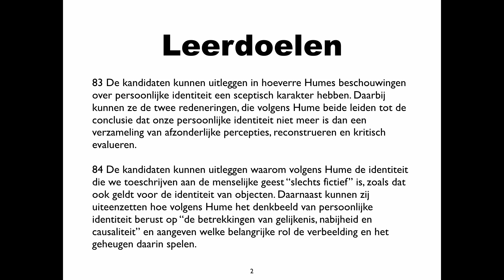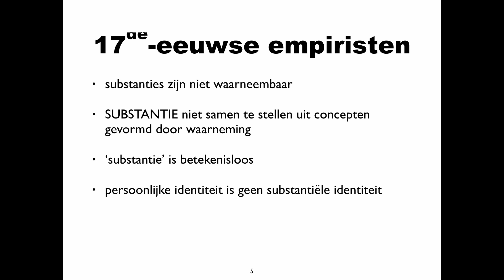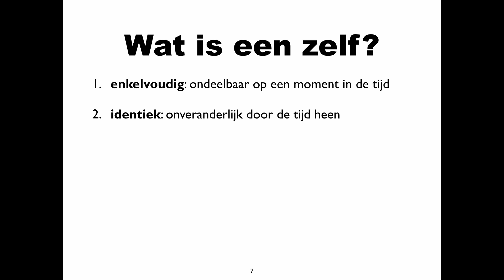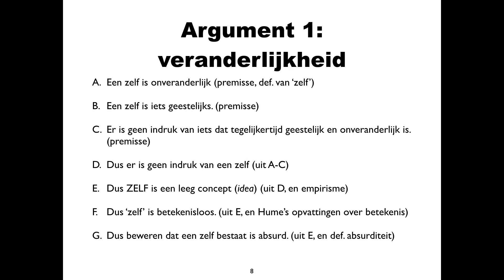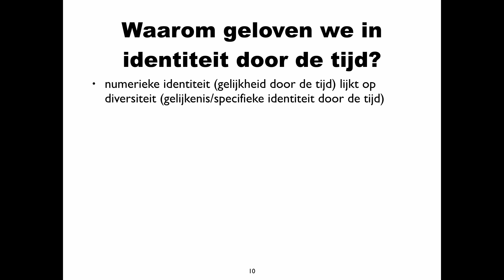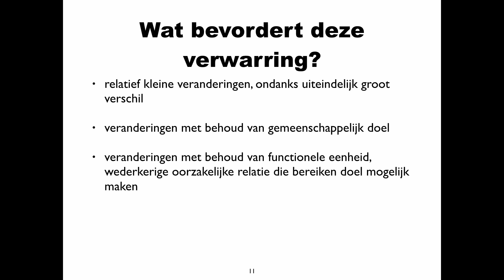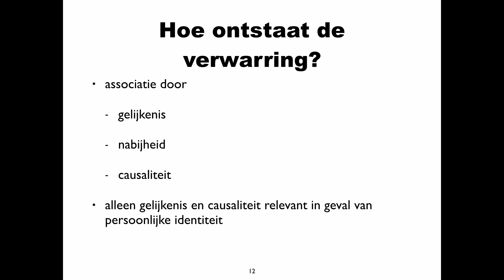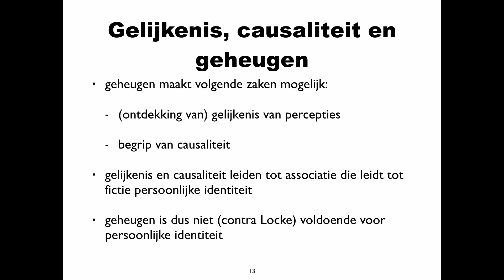Eindterm 83 en 84: David Hume over persoonlijke identiteit